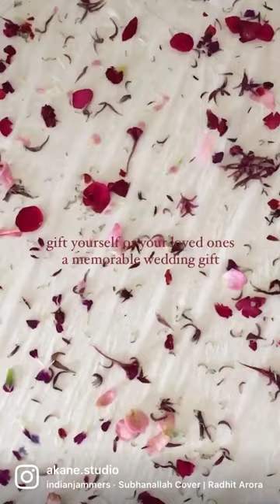Natural Dyeing with Wedding Flowers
We provide a custom dyeing service where we can use flowers from a wedding and create truly unique pieces which make a special and memorable gift. 🌹✨

This video was long overdue! We were approached by a customer, after watching our previous wedding flower dyeing video, to create some clothing and fabric swatches to be framed for their friends who were getting married. They sent us the flowers which were absolutely beautiful and we received them in such good condition as well. This was so much fun for us to make and we’re looking forward to creating more such pieces🌿✨